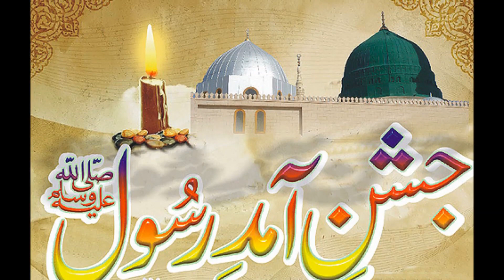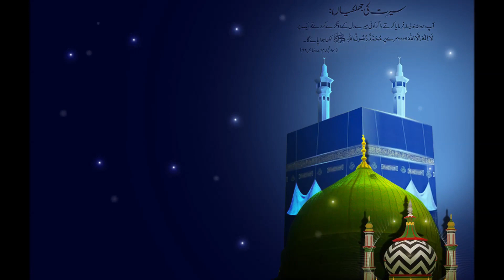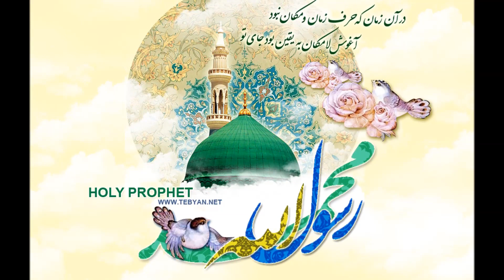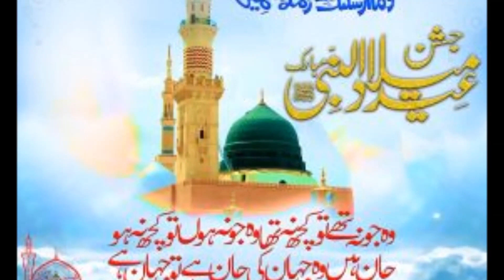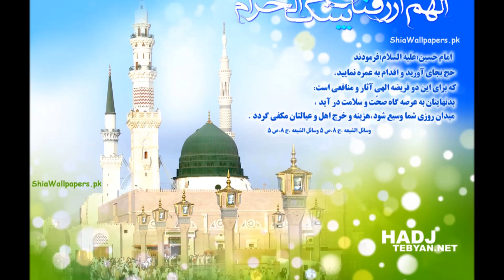Habibullah Faizi New Beautiful Naat 2016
New Naats...

Noorani Network by best Naat e Rasool, Rasool e paak ki hadiso ka bayan,jalso or urs ki taqreer,bayan by ahle sunnat wal zamat ki zanib se aapki shamaat hazir.
Hamare youtube channel me aap sabhi ko naat e paak, bayan sunne ko milenge. aap tamami hazrat se guzarish hai ki hamara youtube channel subscribe zaroor kare or hamari bayanat or taqreero ko like kare.